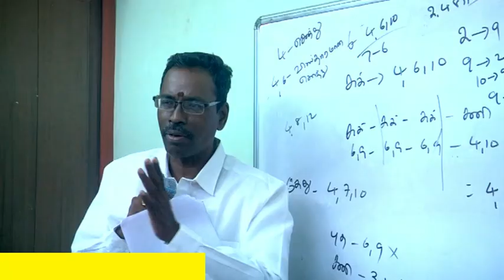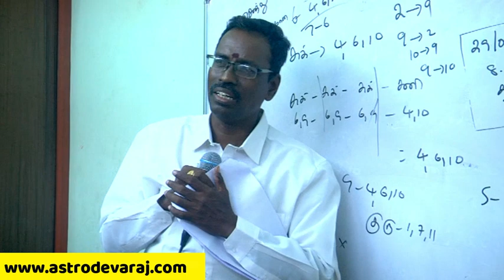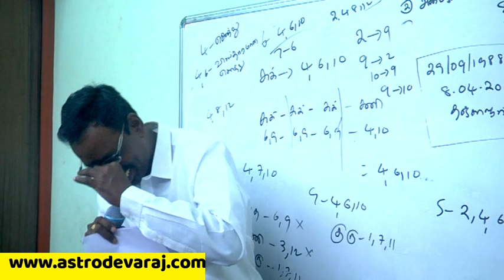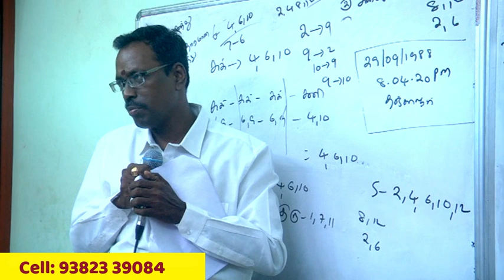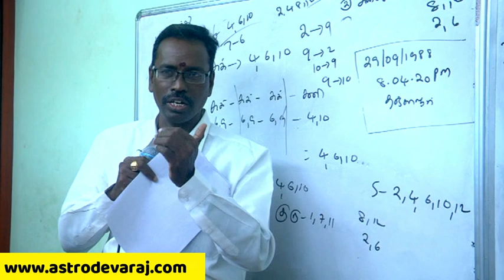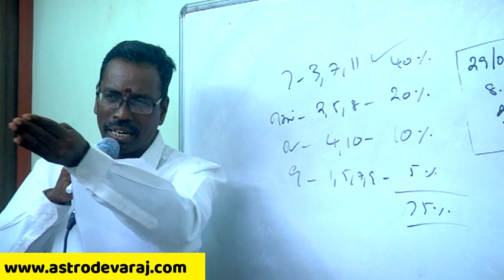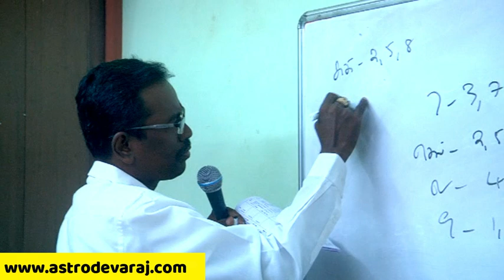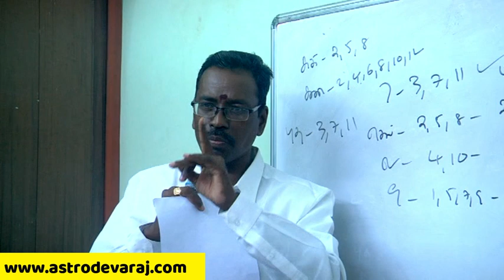KP Astrology In Tamil , Pondicherry Classes- 32